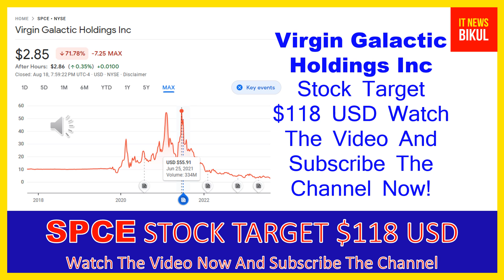SPCE Stock - Virgin Galactic Holdings Inc Stock Prediction | SPCE Stock Breaking News Today